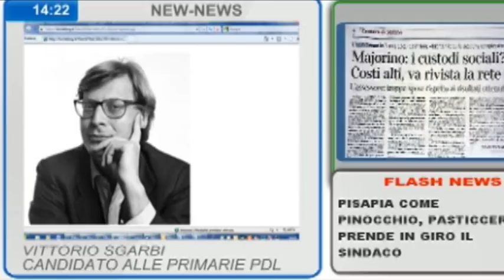Sgarbi annuncia candidatura Pdl e litiga con Martinelli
- Vittorio Sgarbi nell'intervento telefonico annuncia che si candida alle primarie del Pdl e litiga con Daniele Martinelli sulla posizione di Berlusconi e del suo governo minato dalle inchieste giudiziarie.